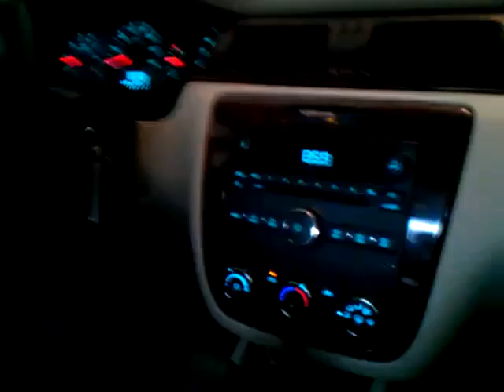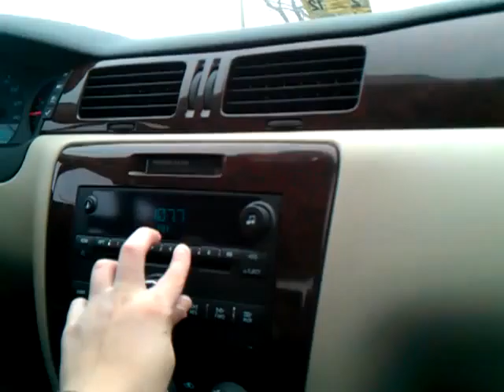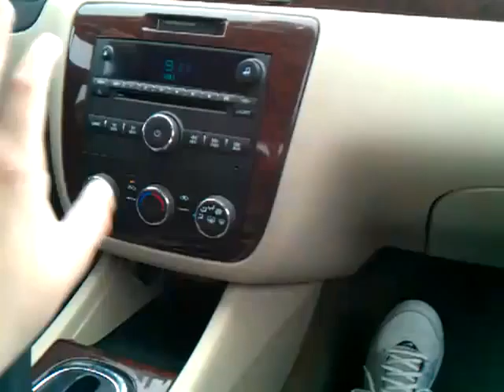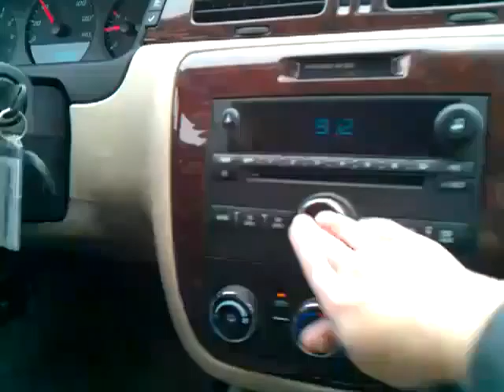February 15, 2012 8:13 AM